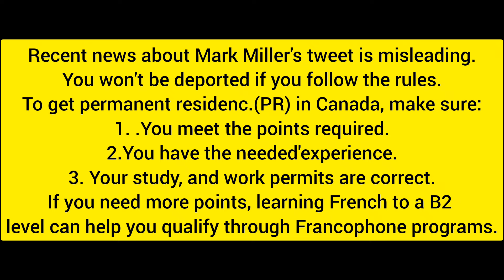ਕੈਨੇਡਾ ਇਮੀਗ੍ਰੇਸ਼ਨ ਵੱਲੋਂ 3 ਵੱਡੇ ਬਦਲਾਅ । Canada immigration IRCC new update 🇨🇦 l Canada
ਅੱਕੇ ਕੈਨੇਡਾ ਨੇ ਕਰਤਾ ਵੱਡਾ ਐਲਾਨ ਸਟੂਡੈਂਟ ਵੀਜ਼ਾ ਅਤੇ ਵਰਕ ਪਰਮਿਟ ਵੀ ਬੰਦ । Canada big news 🇨🇦

Canada rules,
Canada visa,
Canada update,